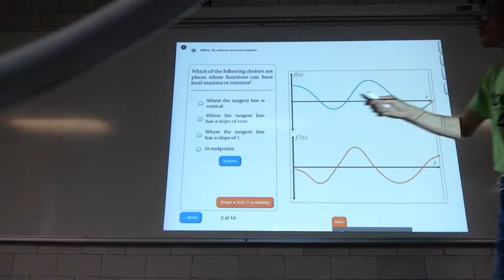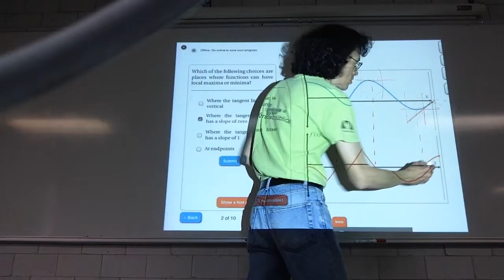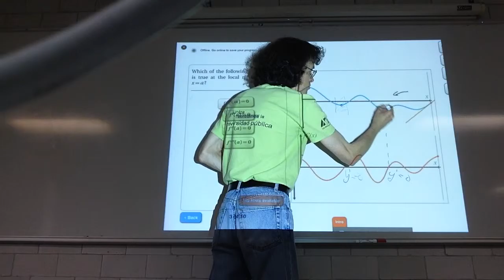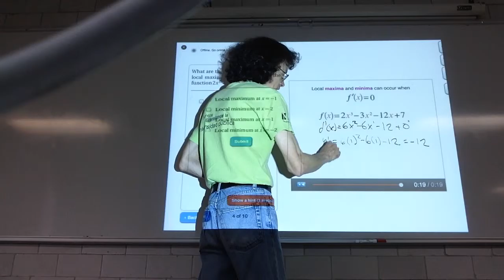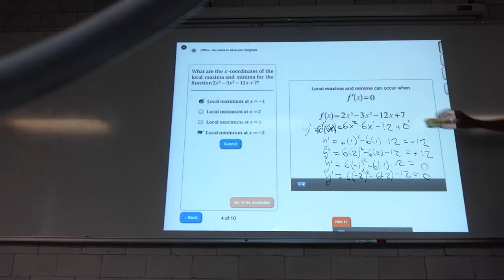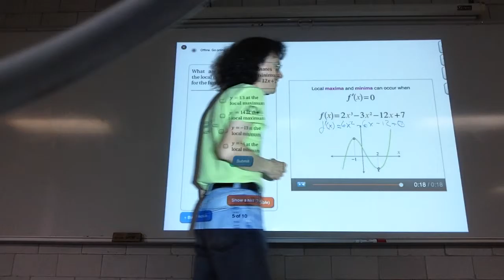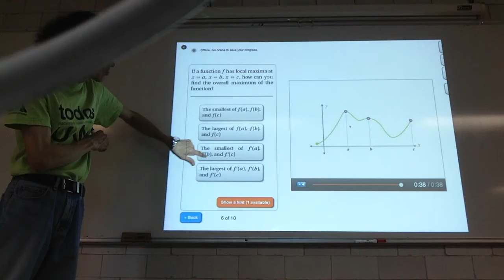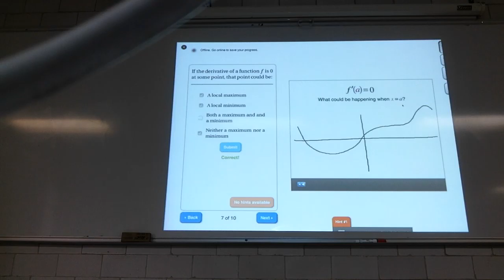Encontrando máximos y mínimos usando derivadas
25 de noviembre
Sesión 24
Using derivatives
Finding maxima and minima
Biomatemáticas 2 BC55 Trimestre 15-Otoño
Unidad Iztapalapa